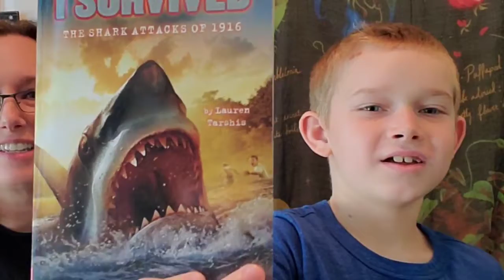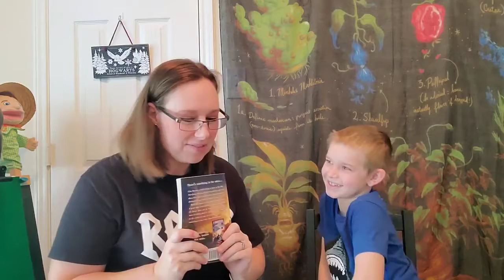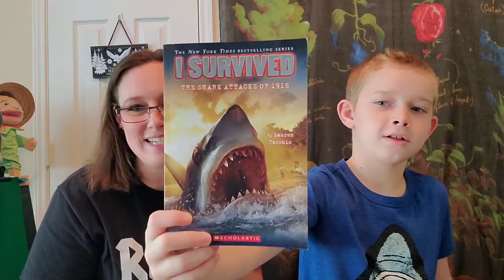Book Chat -Fall2020 -Ep.1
Join Ms. Missy and son Zack in another Book Chat.  Today they talk Sharks as they read "I Survived the Shark attacks of 1916"  by Lauren Tarshis